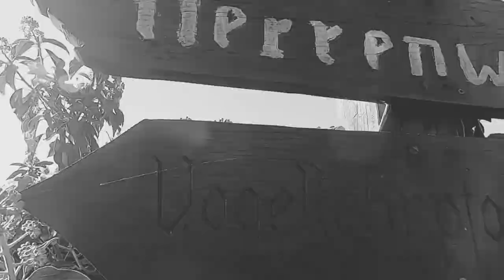Wandering Freudenburg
We found these amazing castle ruins in Germany. The castle is in Freudenburg is a municipality in the Trier-Saarburg district, in Rhineland-Palatinate, Germany. I found some history of the village from wiki, but I couldn't find much on the castle. If you know how to find more history of the castle please send it to me..I would love to learn more!

History of Freudenburg

In 1337 King John of Bohemia, Count of Luxembourg, built "Freudenburg" at the foot of the Eiderberg, at that time called "Freyding". As part of a castle protectorate between Trier and Luxembourg, it served to secure the Heerstraße Trier-Metz. As early as 1346 Freudenburg was referred to as a "city" in the context of a collective privilege of the Archdiocese. As a small farming town, Freudenburg took over central functions for the surrounding villages. With the purchase of the castle county "Freyding" by the imperial abbey of St. Maximin, the castle was rebuilt. In the dispute between the abbey and Elector Philipp Christoph von Sötern the castle was occupied in 1646 by Trier Archdiocese troops, destroyed, and was not rebuilt. The community of Hospitals were assigned the ruins as part of a secularization exercise, which they later sold in 1861 to the local authority. The local authority then carried out restructuring and stabilization of the site in 1908 and again in 1980.

On July 18, 1946, Freudenburg was affiliated with another 80 municipalities across Trier and Saarburg Counties that, earlier, in February 1946 had been separated from the rest of the French occupation zone Saar territory, which was by then no longer under the Allied Control Council. On June 6, 1947, this territorial spin-off was reduced to 21 municipalities. In 1946 Freudenburg joined the newly formed state Rheinland-Pfalz (Rhineland-Palatinate.)

On June 7, 1969, a part of the local authority of Kirf with 101 inhabitants was re-joined to Freudenburg.
Song: Grá
Artist: Wardruna

New Wardruna album ‘Kvitravn’ out June 5th, 2020!
Lyrics:
Original lyrics and English translation:
Grá
Gamle Grå…
Eg hugsar ringen før den brotna

Songen din rørar djupt i meg
Som taumar rakt frå minna dreg
Eg finn ikkje ord, dei er for meg gøymd
Men det er noko gamalt, det er noko gløymd

Eg hugsar når du jaga fritt
Eg hugsar når me jaga saman
Eg hugsar oss, før vegen skildes

Alltid var på meg, og eg på deg
Alltid var på deg, og du på meg

Berre spring til mine skogar
Berre jag i mine fjell
Før din flokk til mine dalar
Lat oss laga ringen heil
Eg skal syngje deg vegen heil
Eg skal syngje heimat heil

English translation:
Grey

Old Grey…
I recall the ring before it broke…

Your song stirs something deep within
Like chords pulling straight from memory
I can’t find the words, they still remain veiled
Yet I know it is old, I know that it’s forgotten

I remember when you roamed freely
I remember when we roamed together
I remember us before our paths got separated
I remember the ring before it broke

Always wary about you, and you about me
Always wary about me, and I about you

You may run to my forests
Roam freely in my mountains
Lead your pack to my valleys
Let us restore the ring
I shall sing you safe on your way
I shall sing you safely home